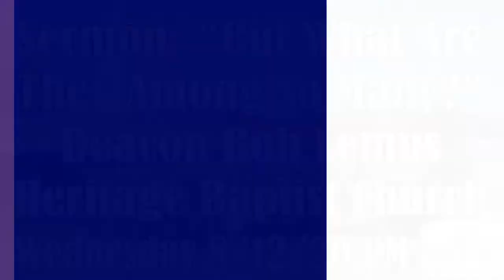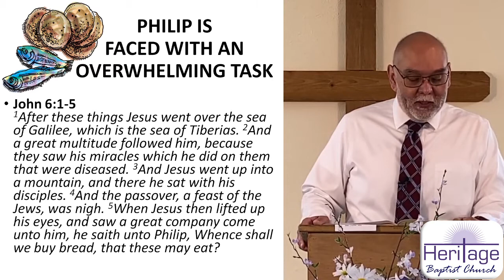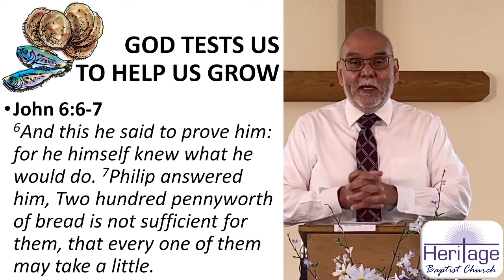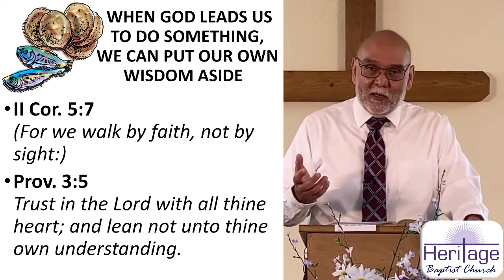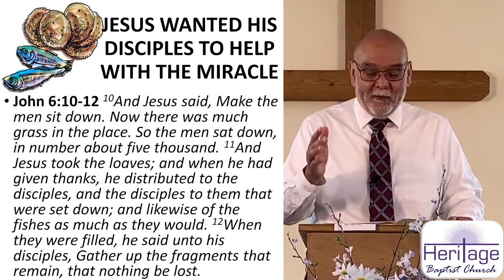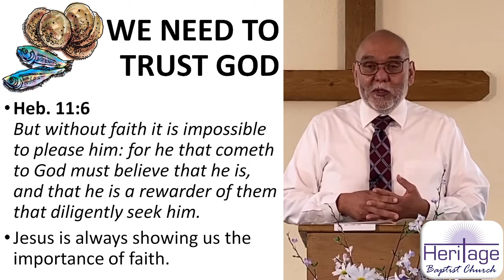8/12/20 Wednesday Evening Service at Heritage Baptist Church: "But What Are They Among So Many?"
Sermon: "But What Are They Among So Many?" by Bob Lemus.
Congregational Song: #314 "Ring the Bells of Heaven".